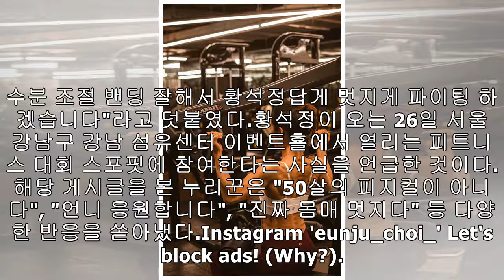지방 들어갈 틈 1도 없는 핵탄탄 근육질 몸매 공개한 ‘50살’ 황석정